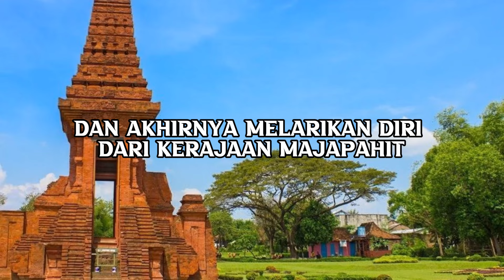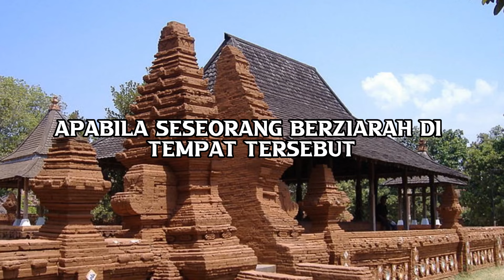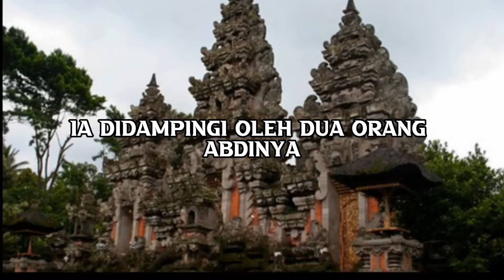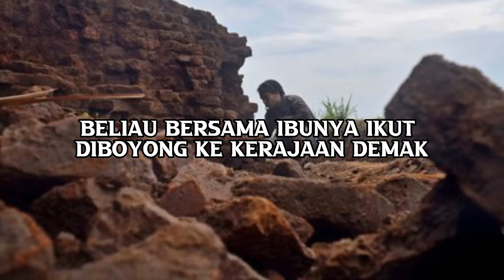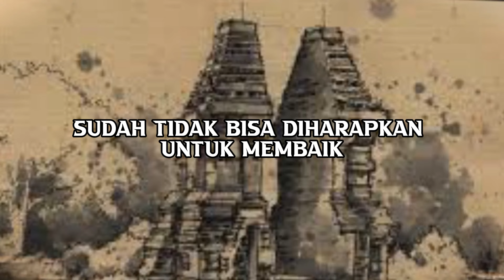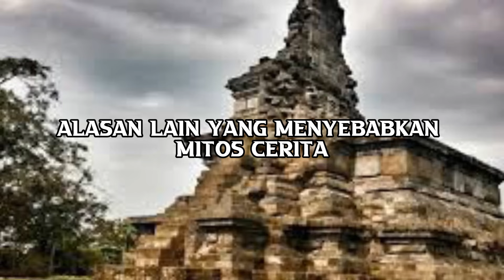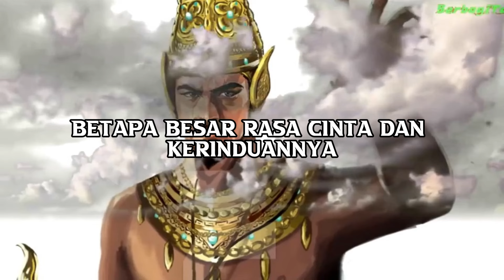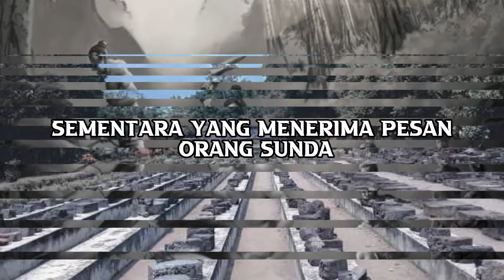KAMBING HITAM SEJARAH BERSETUBUH PANGERAN SAMUDRA DAN ONTROWULAN ?